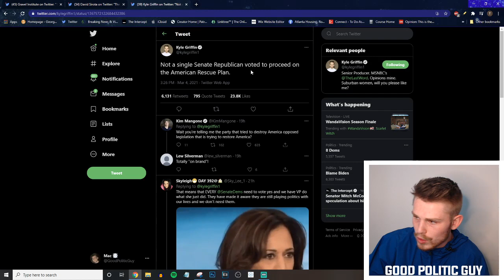These Eight Democrats Just TANKED The $15 Minimum Wage